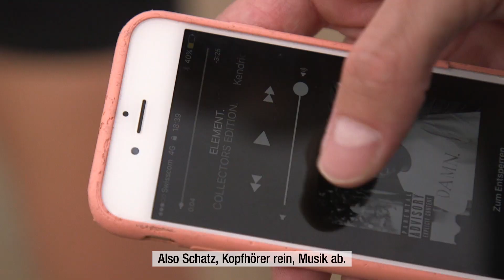Janosch und Kristina für BLICK am Zürich Openair I Festival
Am Zürich Openair ist es laut. Sehr laut. Soll heissen: Man hört sein Schatzi nicht immer. Ob Kristina und Janosch sich auch ohne Worte verstehe, erfahren Sie im Video.